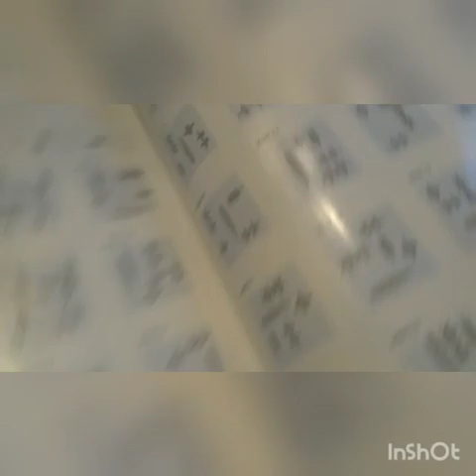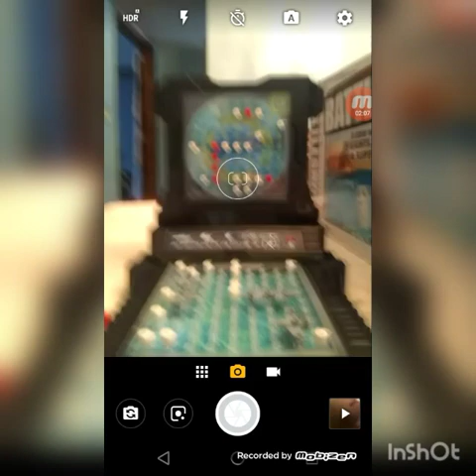Battleship signle player part 1